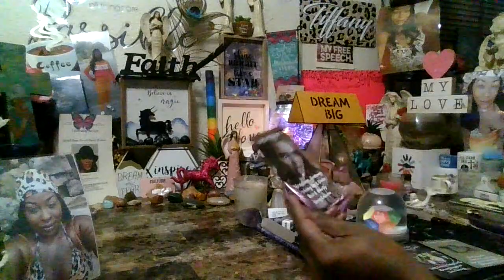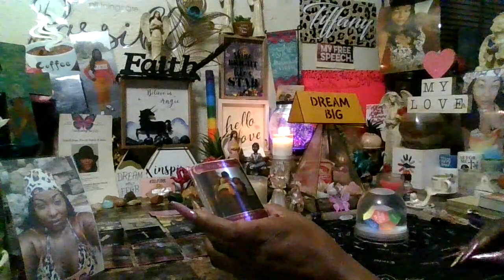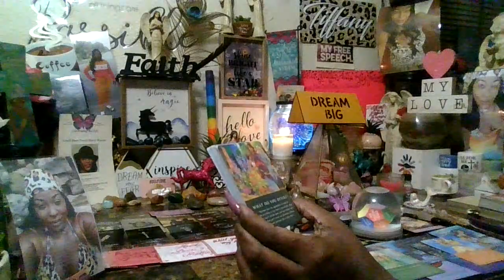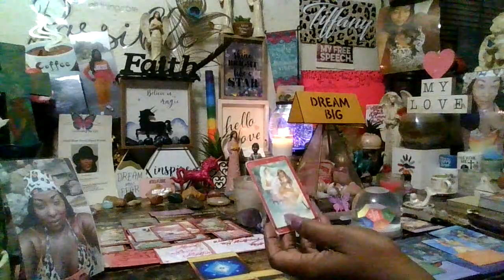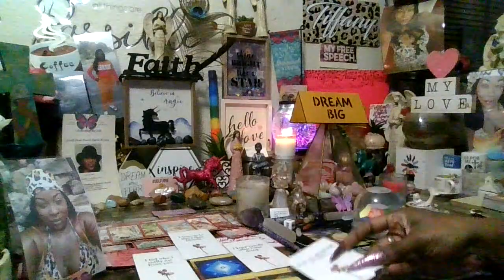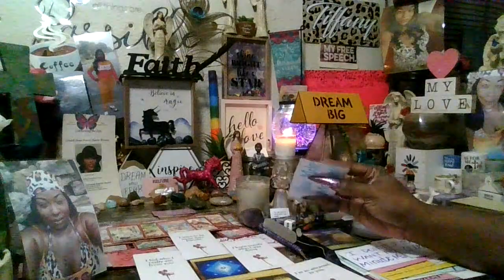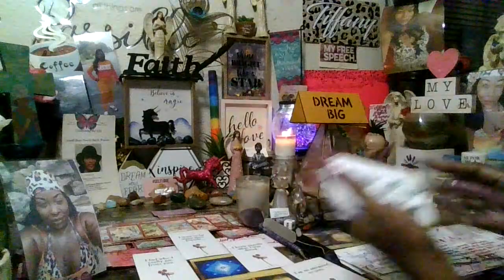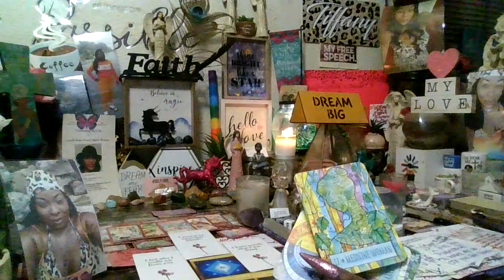Your Soul Mate Is Coming & Already In Love With You